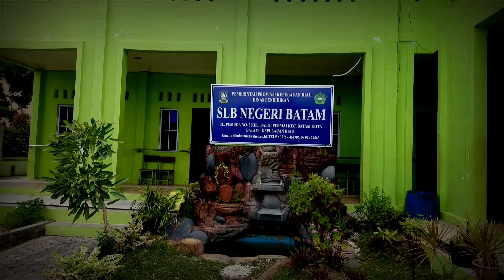Video Cinematic | Obat Rindu Siswa SLBN Batam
Video ini saya buat untuk mengobati kerinduan siswa SLB Negeri Batam dengan sekolah ini karena adanya peraturan belajar dirumah selama 4 minggu